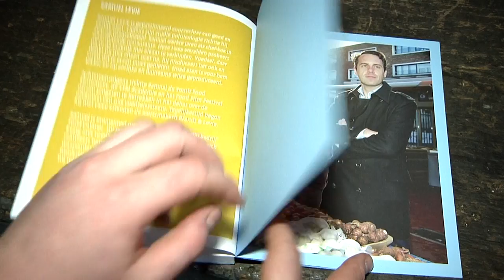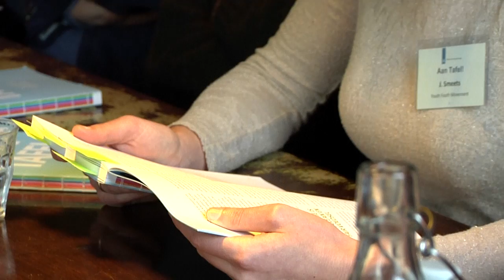Van Dam haalt boer uit anonimiteit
Het voedselsysteem moet op de schop. Staatssecretaris Martijn van Dam (EZ) wil toe naar een sector die eerlijker is voor de boer, transparanter voor de consument en meer in balans met de aarde.

EN: Agriculture news for farmers and other agricultural businesses, including the latest information on crop production, livestock, machinery, and farm policy

DE: Nieuwe Oogst TV ist der Video-Kanal in den Niederlanden. Der landwirtschaftlich orientierte Verlag liefert Film, Video und Zeitung.